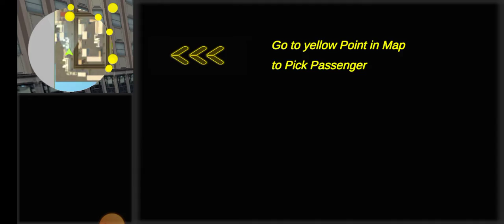City taxi driving gameplay (Android taxi simulator games)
This video games for Android taxi driving simulator games and Android 3d Taxi games

taxi
taxi driving
taxi game
taxi driving game
taxi games
taxi gari
taxi wala video
taxi wala game
taxi wala games
taxi wala game video
taxi games for Android
gaming video
games
gaming gari
game wala gari
game wala car
gari khela
gari wala khela
gari khela dijiye
gadi khel dijiye
car games

About : Full Gamer is a YouTube Channel, where you will find gaming videos in Hindi, I hope this video was Useful and you liked it, if you did press the thumbs up button